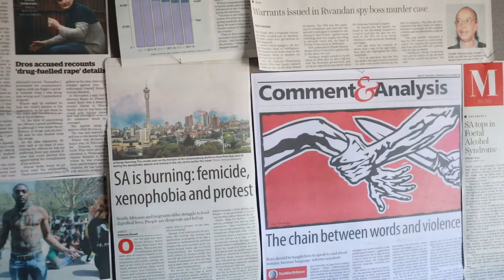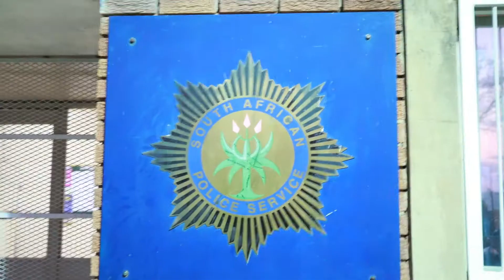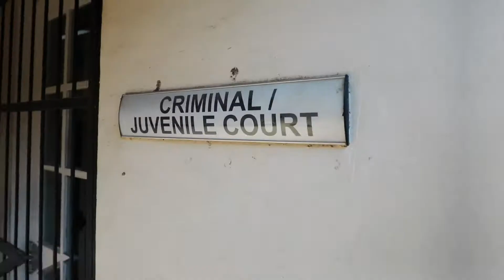Crime in South Africa | Project CB | Ep 21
In the day and age we are living, we face trauma everyday. We see it , feel it and carry it.

As South Africa becomes more violent each year, there are murderers and rapes still walking free, but the law is for the victims. It is changing.

I went to Alpha Trauma Centre to see what they are busy with and how they are helping those in need of counselling.